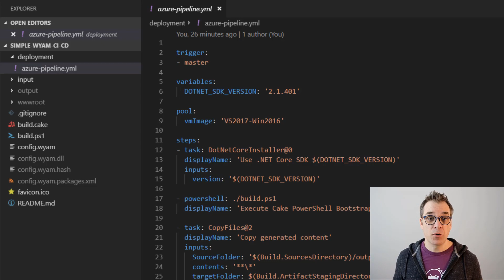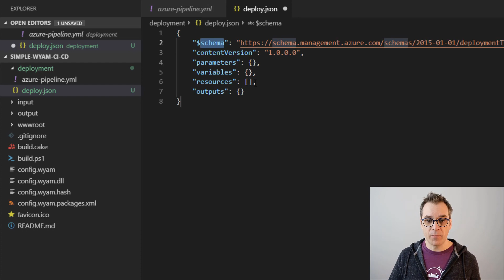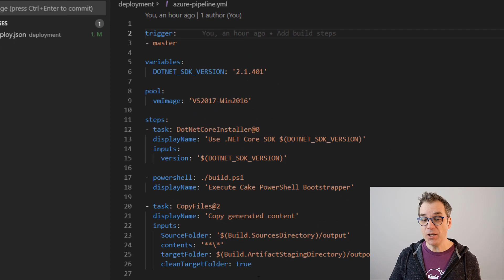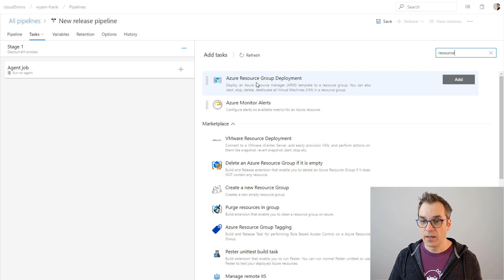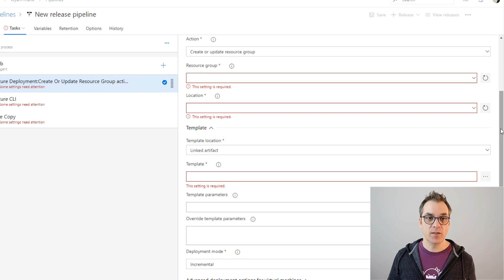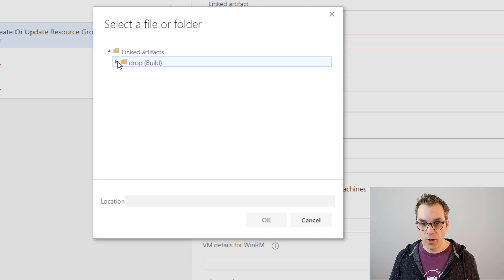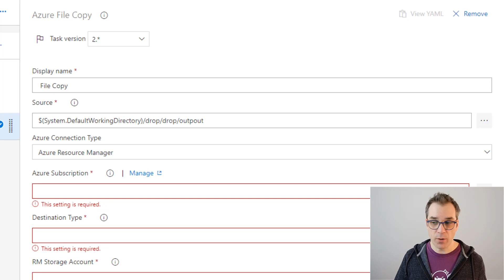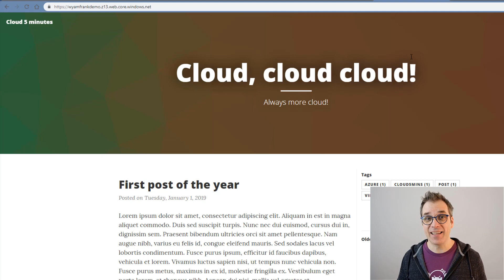How to Deploy a Static Website to Azure Blob Storage with Azure Pipeline - part 3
How to deploy a static website into Azure Blob Storage? In this third video of the CI - CD series, I will create a release Pipeline and explain how to deploy an ARM template to create or update your Azure resources and deploy a static website into a blob storage.

This series explains how to build a continuous integration and continuous deployment system using Azure DevOps Pipeline to deploy a Static Website into Azure Bob Storage.

🔗 📖 Deploy automatically a static website into an Azure Blob storage with Azure DevOps Pipeline

- Camtasia 2018
- Fujifilm X-T2
- Blue Snowball